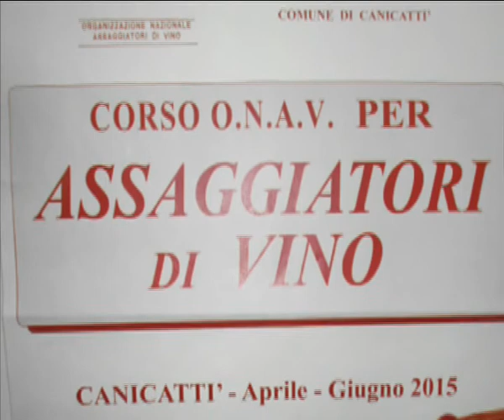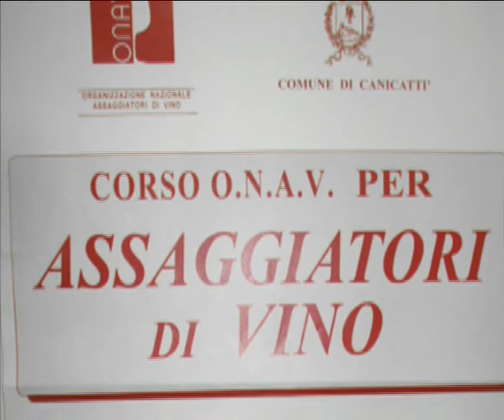A Canicattì il corso per assaggiatori di vino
SI TERRA’ A PARTIRE DALLA FINE DI APRILE IL CORSO PER ASSAGGIATORI DI VINO ORGANIZZATO DALL’ONAV. NE ABBIAMO PARLATO CON IL DELEGATO PROVINCIALE SALVATORE CAMMARATA.